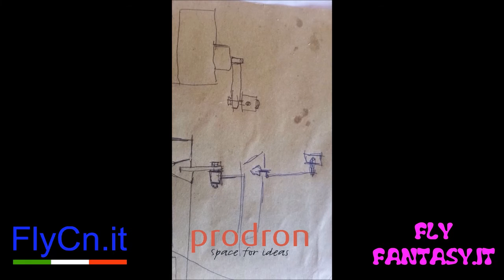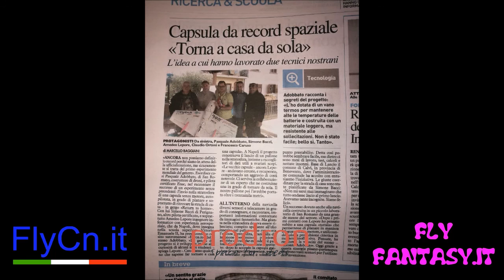viaggio nella stratosfera andata e ritorno space balloon e Tuttala Columbus heliosrth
raccolta di immagini che racconta la nostra meravigliosa avventura nella stratosfera  a quota 35000 metri e relativo ritorno a home in totale autonomia con velivolo appositamente progettato e realizzato da Adobbato Pasquale Flycn.it di Pisa , Amedeo Lepore prodron.com di Benevento , Bacci Simone  Flyfantasy di Pisa e con la collaborazione dell'istituto Vittorio Emanuele II di Napoli . Benevento 25 settembre 2016.
per chi vorrà venire a trovarci dal vivo il 4 giugno 2017 replichiamo l'esperienza con lancio da Avezzano (AQ) e atterragio nelle campagne limitrofe a circa 5 km in un area già programmata.
a pochi giorni dall'evento sarà emesso NOTAM .